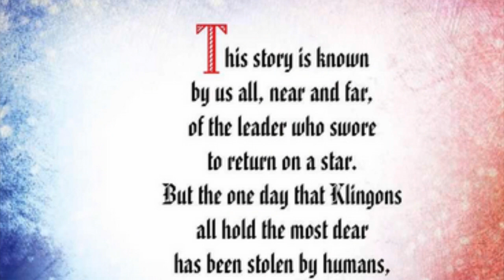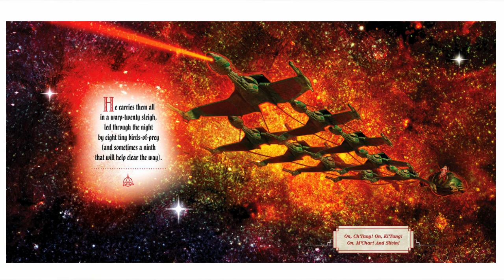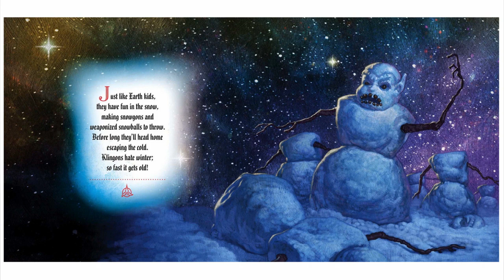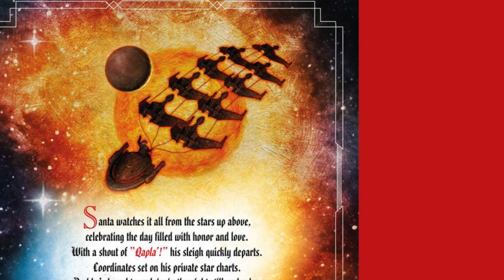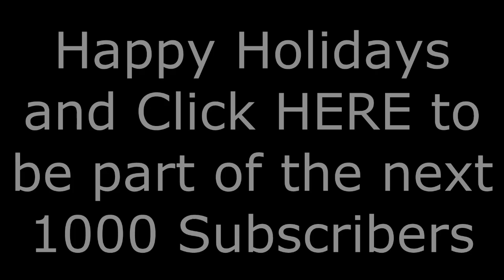1000 Subscriber/Holiday Special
Dedicated to Creighton, who was too good for Creighton.  Shine on you crazy Diamond.  Shine on.

You can purchase A Very Klingon Khristmas from Amazon.com

Book by Paul Ruditis
Illustration by Ratrick Faricy
The book is owned by Gallery Books, and not me.